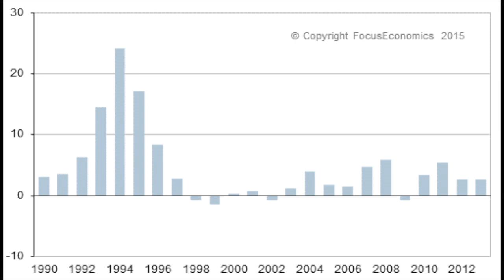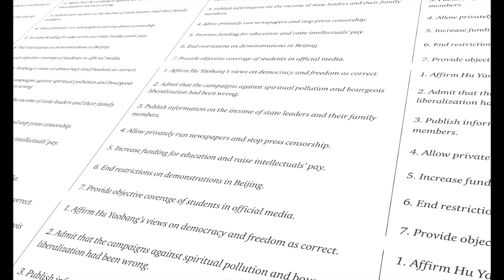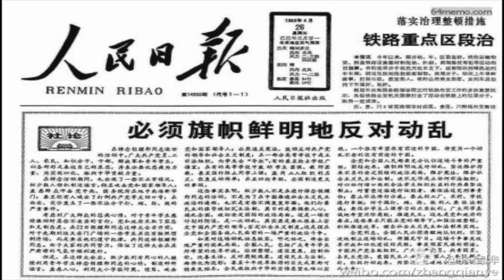Tiananmen Square Massacre - A Documentary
A short summary about the events that happened in China from April-June 1989.
An introduction to the Tiananmen Protest, and the events that surrounded it.

Sources Used:

Cilker, Noel C. “Primary Source: Protest, Tragedy and Hope at Tiananmen Square.” Medium, 4 June 2019,

The Editors of Encyclopedia Britannica. “Tiananmen Square Incident | Chinese History [1989].” Encyclopædia Britannica, 20 Apr. 2019,

“Tiananmen Square Massacre (1989).” Accessed 21 Mar. 2021.

‌“Tiananmen Square Protests 1989: China’s Premiere Meets Student Protestors.” Accessed 23 May 2021.

“1989: Man Stops Chinese Tank during Tiananmen Square Protests.” Accessed 23 May 2021.
“Archive: Chinese Troops Fire on Protesters in Tiananmen Square - BBC News.” Accessed 23 May 2021

“‘I’m Still Angry,’ a Tiananmen Survivor Confronts Painful Memories | WSJ.” Accessed 23 May 2021.

‌“Tiananmen Square Protesters Recount Massacre 30 Years Later.” Accessed 23 May 2021.

‌“Tiananmen Massacre: A Soldiers Perspective | the World.” Accessed 23 May 2021.
“1989 Tiananmen Square Protests.” @AmnestyUK, 2019,

“How a Peaceful Protest at Tiananmen Square Turned into a Massacre.” History, 4 June 2020,